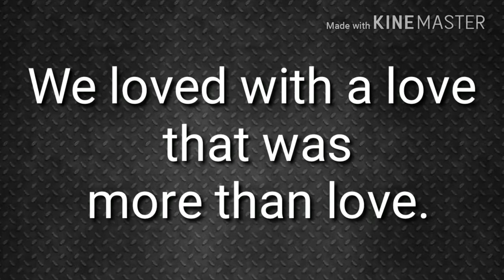True Love Never dies